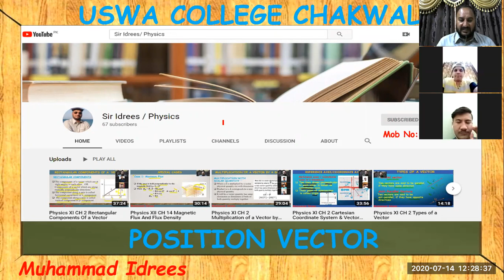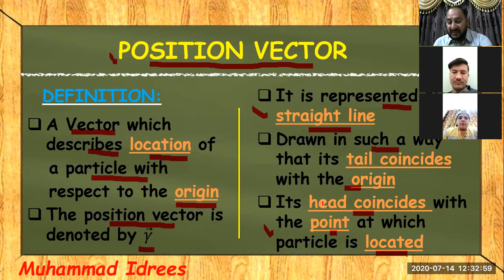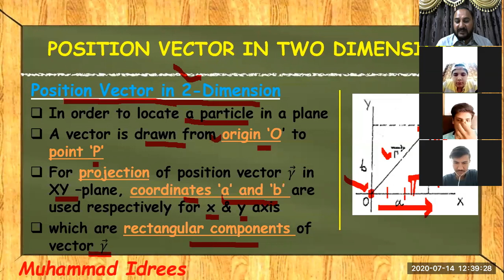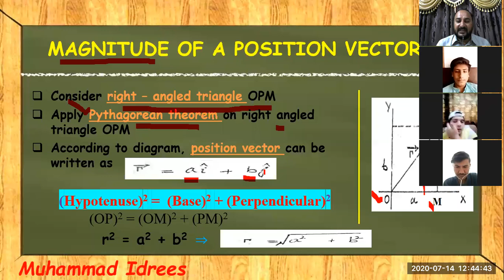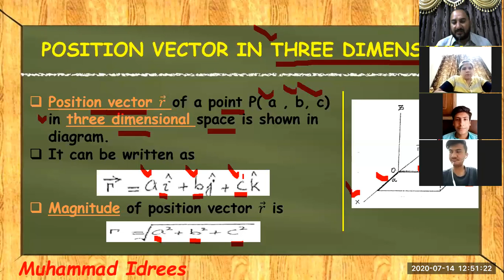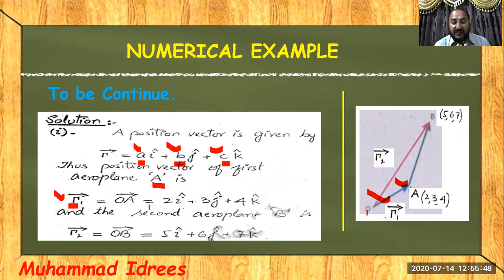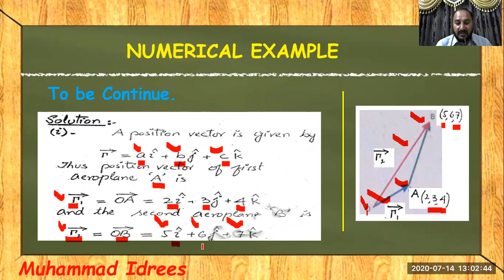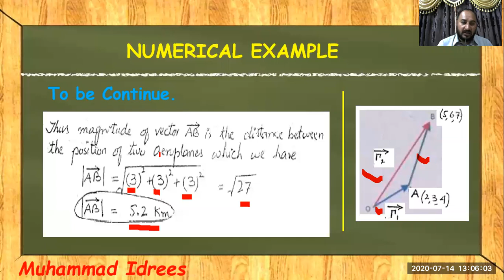Physics XI CH 2 Position Vector